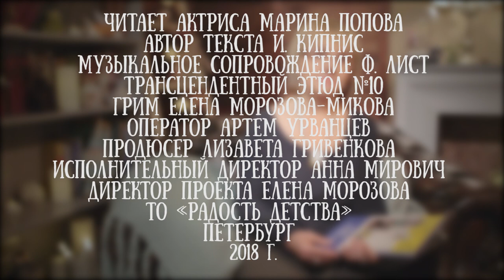Марина Попова читает сказку Исаака Кипниса "Котенок, который забыл как надо просить есть"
Марина Попова - актриса и аниматор, преподаватель актерского мастерства.